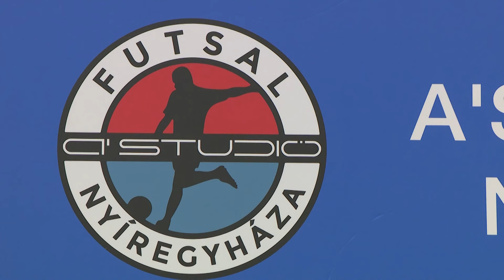A’ Studio Futsal Nyíregyháza – MVFC Berettyóújfalu | 2-6 | Férfi Futsal NB I | 21. forduló | MLSZTV